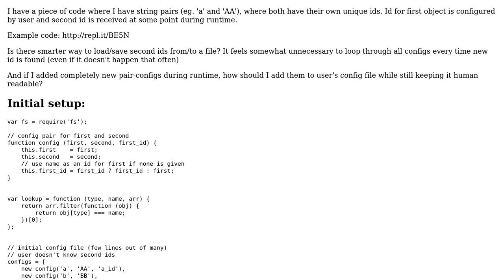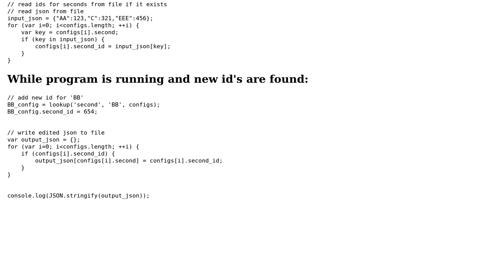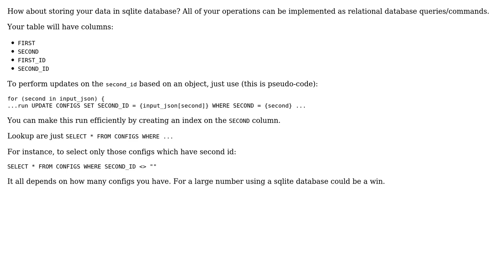Code Review: Saving and loading parts of configuration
With thanks & praise to God, and with thanks to the many people who have made this project possible! | Content (except music & images) licensed under CC BY-SA | Music | Images & others | With thanks to user warbaque user ErikR user 200_success and the Stack Exchange Network Trademarks are property of their respective owners. You are responsible for your own actions.